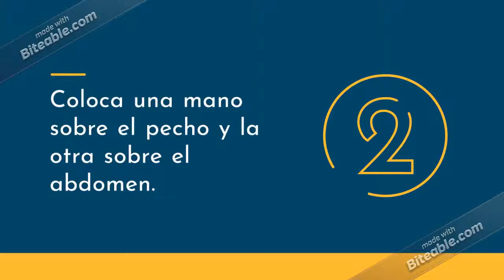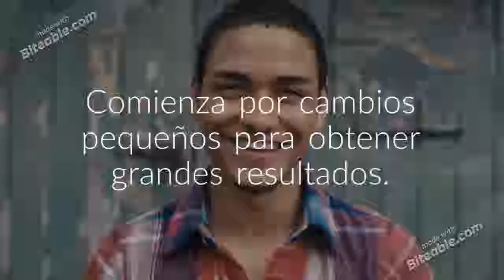Herramientas Bienestar Integral